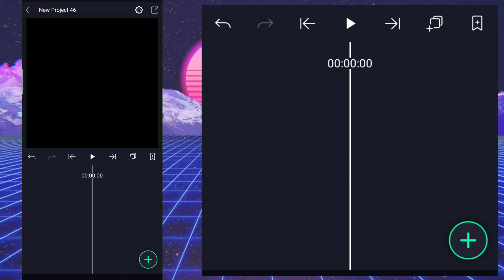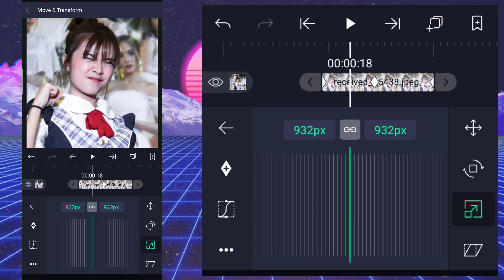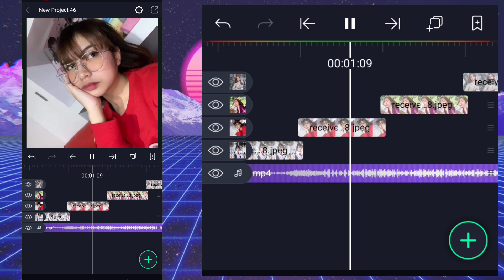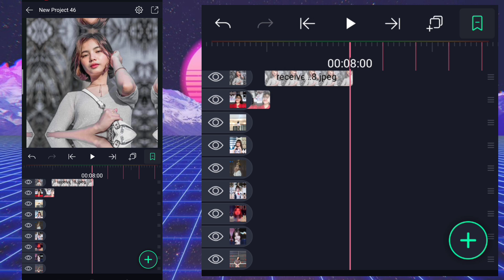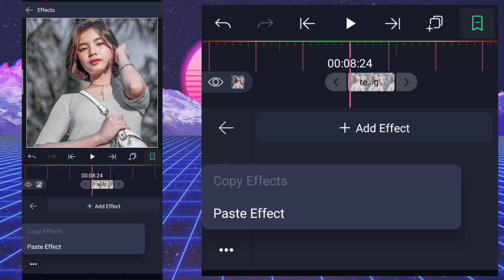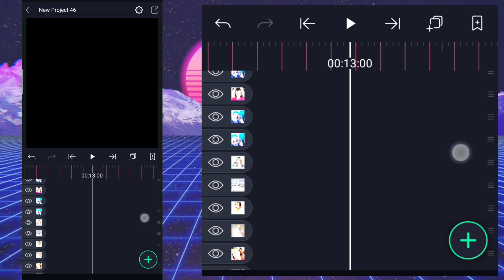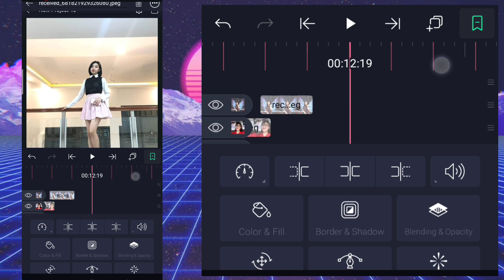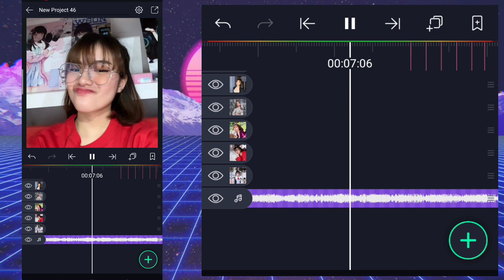SIMPLE FAN EDIT TUTORIAL | ALIGHT MOTION TUTORIAL | PHILIPPINES